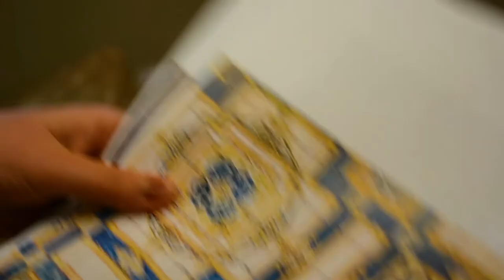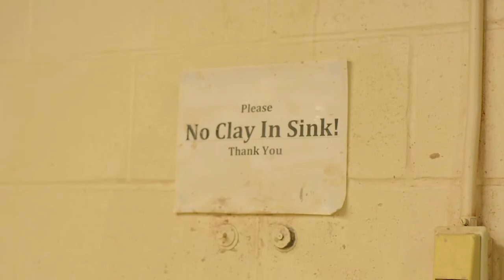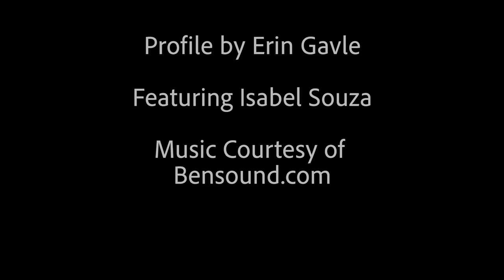Student profile: Isabel Souza, ceramic artist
Studio arts major Isabel Souza combines an old school medium with updated techniques. Video by Erin Gavle.

Please note filming for this event took prior to the COVID-19 pandemic and does not reflect current public health guidelines.